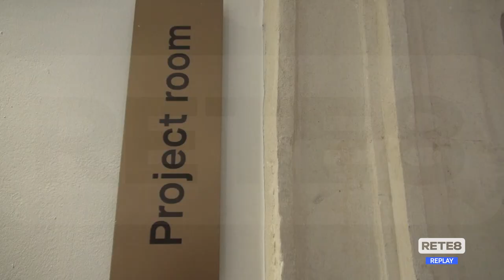L’Aquila - Al Maxxi l’omaggio all’arte di Franco Summa